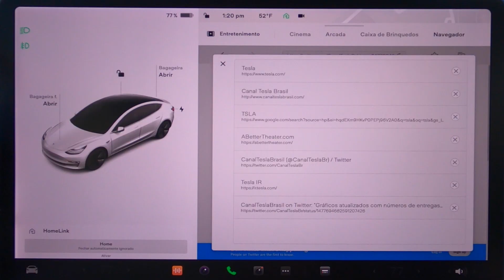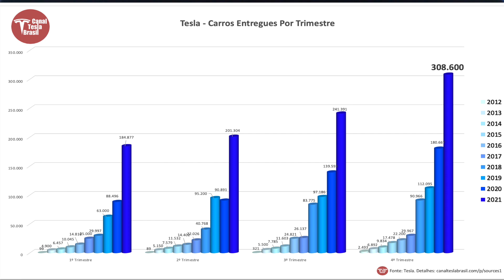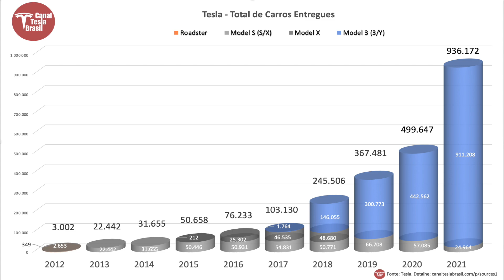Tesla 2021: Superou as Expectativas Mais Otimistas (#208)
936.172 Carros Entregues!

Nossos Teslas:
-Model 3 LR, 5/2018
-Model 3 P, 9/2021
Ambos com pacote FSD.
Versão mais recente do software: 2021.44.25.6 / FSDBeta: 10.8